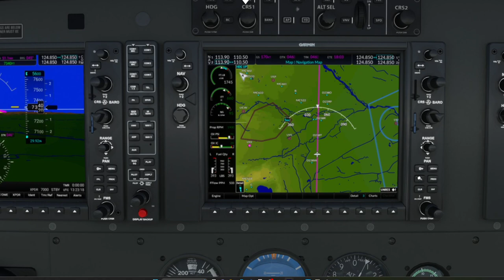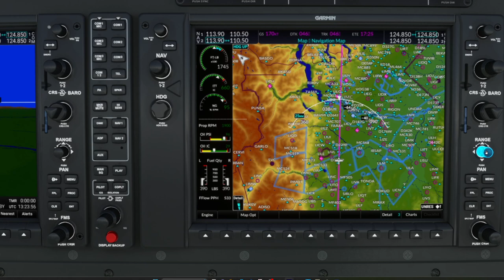Epic Alpine Adventure: Flying the French & Italian Alps in a Cessna Caravan | Saint Pons to Caiolo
Join me on an beautiful journey through the breathtaking French and Italian Alps as we take to the skies in the Cessna Caravan. In this one-hour scenic flight, we'll soar above the majestic peaks, witness stunning landscapes, and experience the sheer beauty of these iconic mountain ranges, all while enjoying a relaxing chill-out music theme.

Our adventure begins in Saint Pons, Barcelonnette, France, where we'll board our trusty Cessna Caravan. From there, we'll take off into the skies, offering you a bird's-eye view of the Alpine wonderland below, all set to the soothing sounds of our carefully curated chill-out music playlist. As the tranquil melodies play in the background, you'll find yourself completely immersed in the experience, making this journey not just a feast for the eyes but a soothing retreat for the soul.

Marvel at the rugged terrain, snow-capped summits, lush valleys, and charming villages dotting the landscape. It's the perfect combination of visual and auditory pleasure, creating a truly immersive and relaxing adventure.

Whether you're a fan of aviation or just seeking some virtual relaxation, don't miss out on this unforgettable adventure through the heart of Europe's most iconic mountain range.